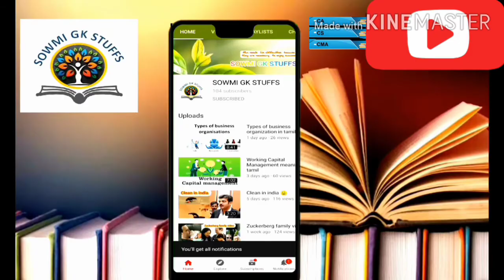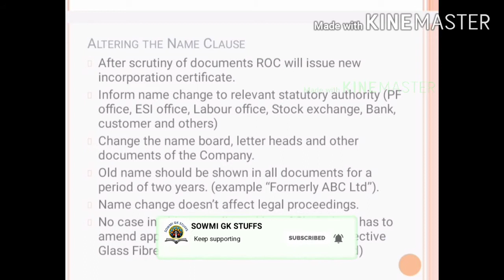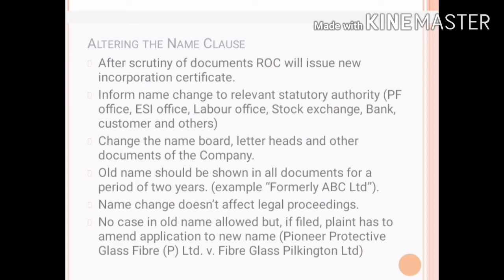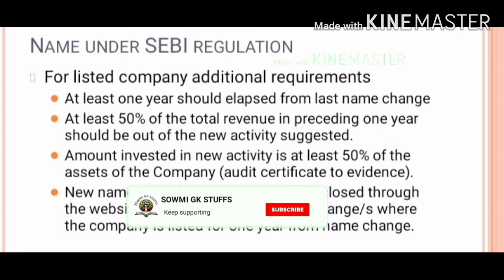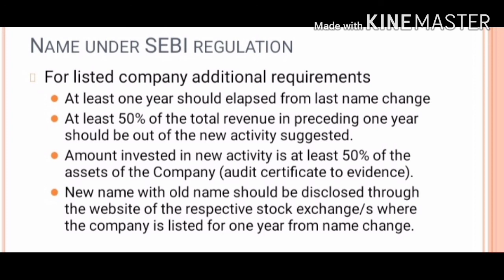Altering the Name Clause in Tamil